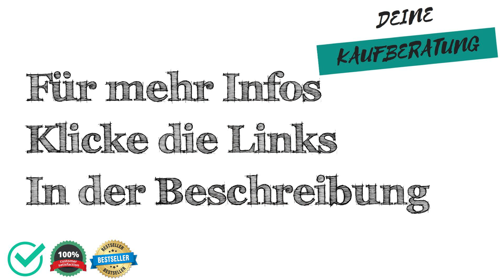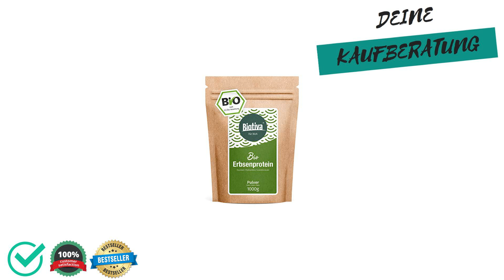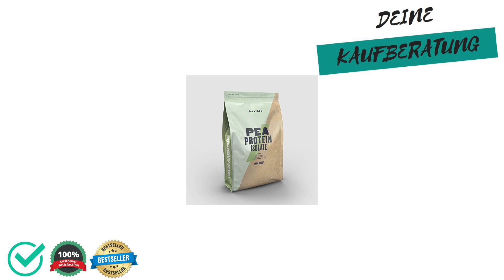🔱 Erbsenprotein Test, Vergleich & Ratgeber ✅ Welche Modelle sind die Besten⁉️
Wir moechten dir mit unserem Erbsenprotein Test, Vergleich & Ratgeber helfen das passenden Produkt in der Kategorie Erbsenprotein zu finden.

Wie viel kostet ein Produkt aus der Kategorie Erbsenprotein?

Welches Produkt der Kategorie Erbsenprotein ist das Beste?

Welche Alternativen gibt es zu Produkten aus der Kategorie Erbsenprotein?

Sowie Tipps & Tricks rund um das Thema Erbsenprotein.

 Darüber hinaus zeigen wir dir die Vor- und Nachteile von verschiedenen Produkten aus der Kategorie "Erbsenprotein" auf,

 - Preisgünstig
 - Preis-Leistung
 - Eigenschaften
 - Qualitatität

 - Schlechte Verarbeitung
 - Billiges Design
 - Sehr teuer